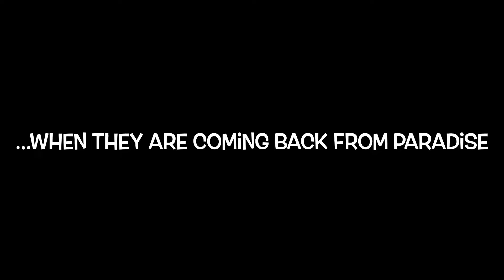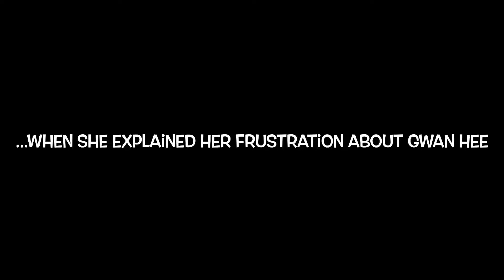Hajeong is so funny